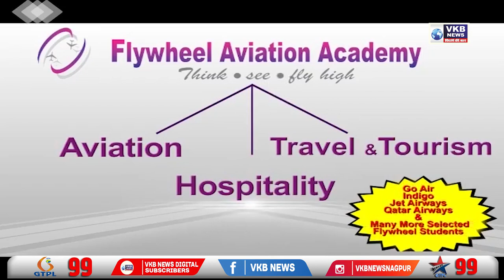कामठी - पंचायत समिति की ओर से कोरोना योद्धाओ का सम्मान